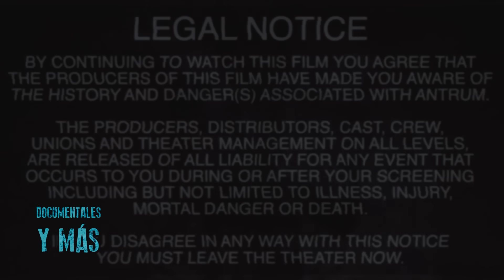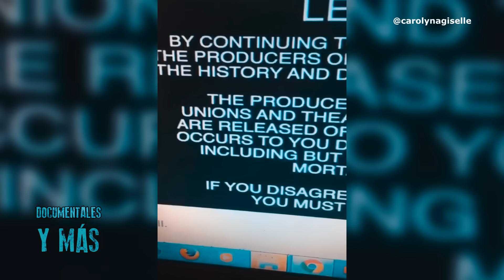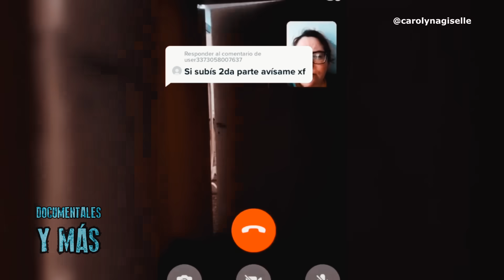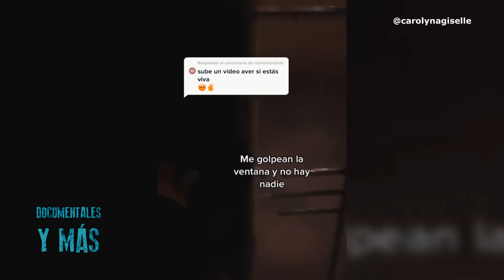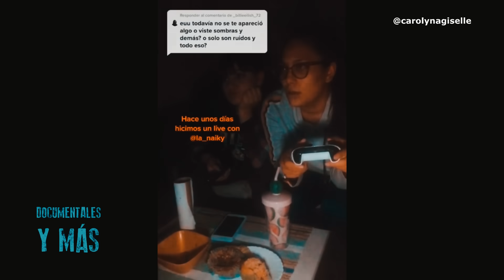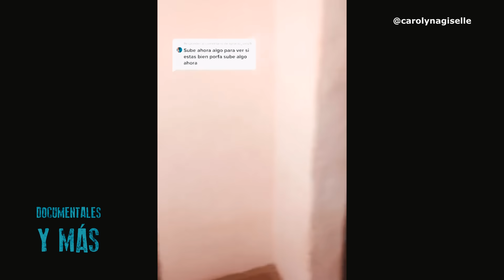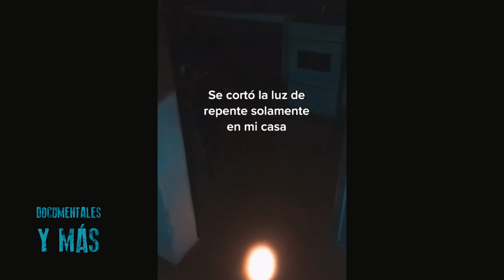ATENCIÓN: Nunca lo veas